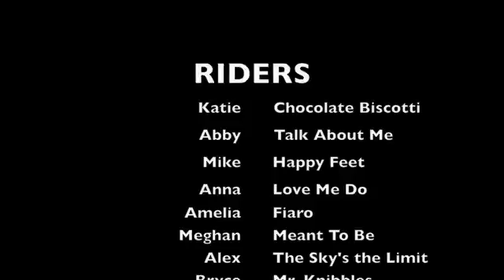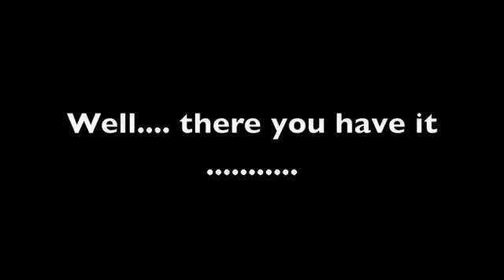Cando Equestrian Olympics 2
poor abbs